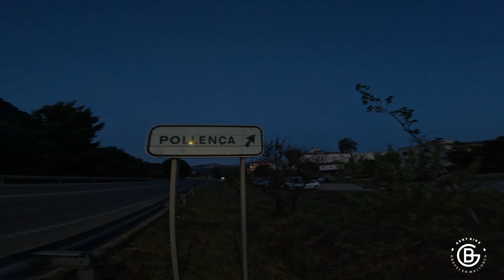VUELTA A MALLORCA EN GRAVEL NON STOP 2023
Vuelta a la Isla de Mallorca en formato Non Stop. La ruta sale desde el municipio de Pollença, atraviesa la sierra de Sa Tramuntana por caminos y asfalto, llegando a Andratx y desde alli hasta Palma. Desde la capital se dirige hasta la zona este por caminos sin asfaltar, llegando a Manacor y por la Vía Verde se alcanza el municipio de Artá, por asfalto hasta Can Picafort donde se atraviesa S´Albufera y es Cami des Puig de San Marti, llegando de nuevo a Pollença